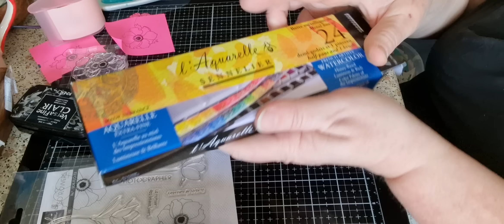TUTO MARQUE PAGE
LIEN VERS MES TRESORS DE NOEL:
crayon chromaflow

Gomme crayon:

Taille crayon:

KOKOROSA STUDIO
Le code de réduction de 20 %: CAMILLE20

LIEN BOUTIQUE ALI EXPRESS POUR BROSSES et classeurs range dies